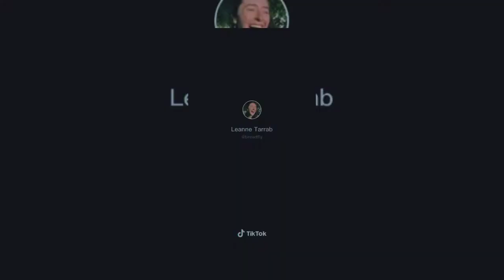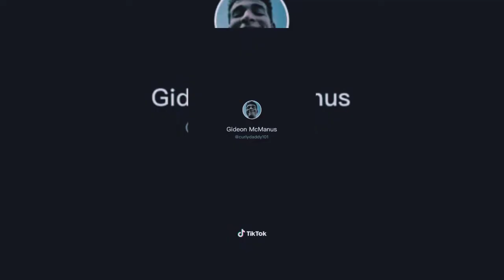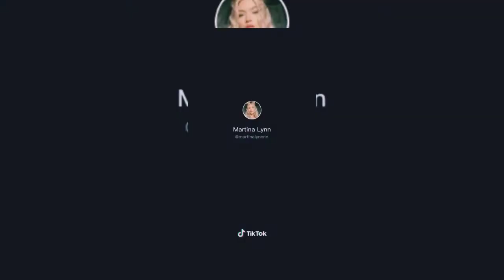The Most Talented Singers On Tiktok - Singing Videos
The Best Singer On Tiktok Cover, Tik tok Covers, Tiktok Video, Singing Videos

Cr cover :
sami rose
im Alec cambers
bread fly
April twentieth
vagianna3
mayjo young
singingrat
gabriella vasldes
inoxja sounds
Curly Daddy 101
Anggi dnps
Stephen Stanley music
James Charles
Martina lynnnn
marti sasplat
Henry moodie
Valencia esposti